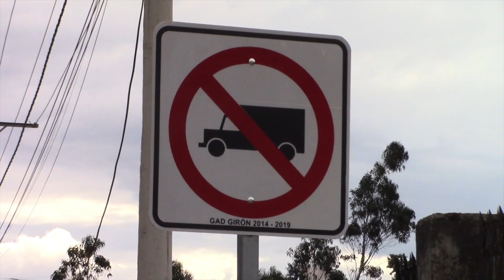Cortos informativos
Una recopilación de noticias cortas del cantón Girón, entre ellas: el caso del intento de robo en una vivienda; la AKD se juega la última carta para permanecer en la serie A del futsal; con obstáculos se prohíbe el paso de vehículos pesados sobre el puente de la calle Sandez; Achiras de Corazón donación al hospital; entre otras notas.